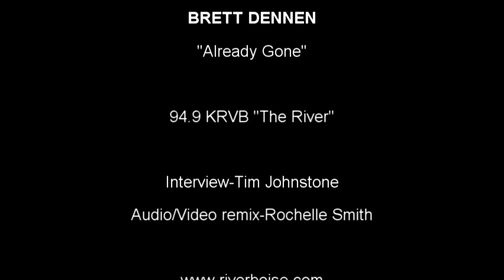Brett Dennen - Already Gone (KRVB Radio Acoustic)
Brett Dennen Live acoustic performance. KRVB "The River." Boise, Idaho. March, 2018